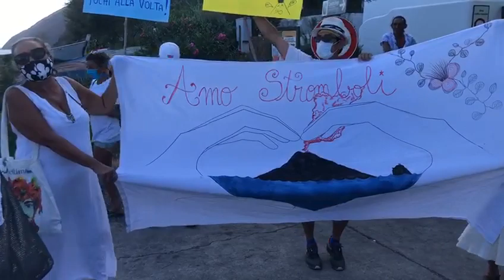Da Stromboli: Si al turismo, no alla mattanza. A Scari la prima iniziativa di "Ama Stromboli"